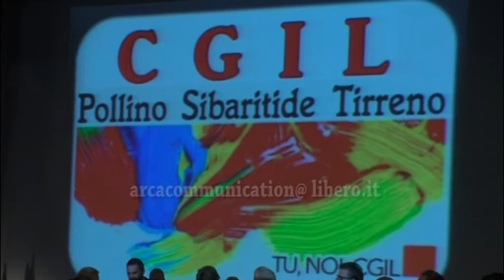Susanna Camusso a Castrovillari 23 gennaio 2018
nell'incontro di Cgil per parlare di Lavoro e Legalità